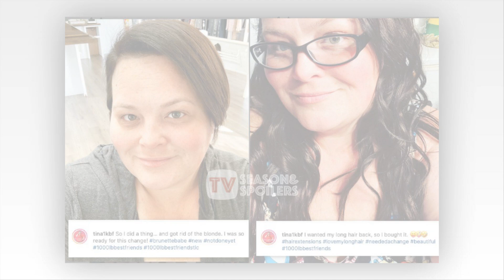BiG😭SAD NEWS😭‘1000 Lb Best Friends’ Tina Arnold Launches Startling Business😂It Will Shock You😂CLICK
Sisters. You can find here the latest and trending news. Is a channel where you will find all about trending celebrity News. We try our best to give our audience the most truthful News.

#1000-Lb. Sisters